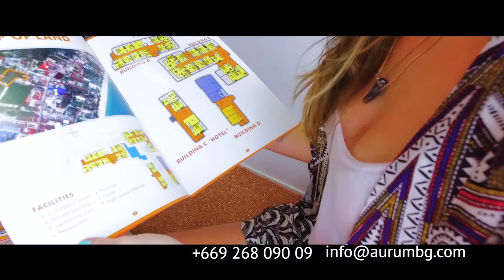Aurum Business Group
Invest In The Best!